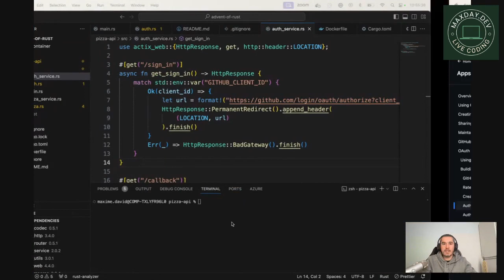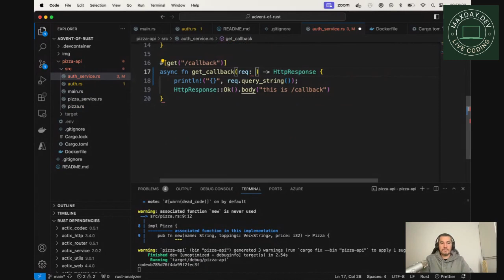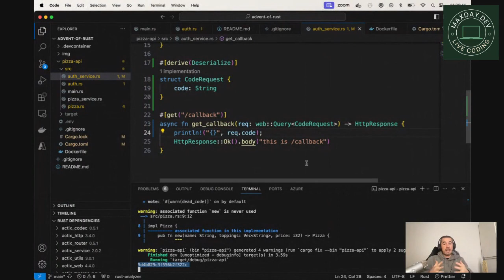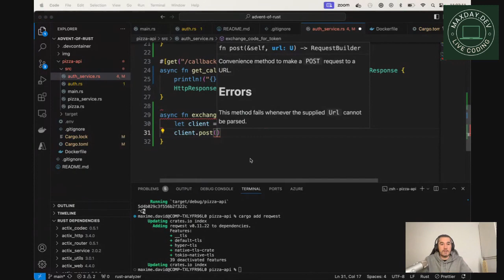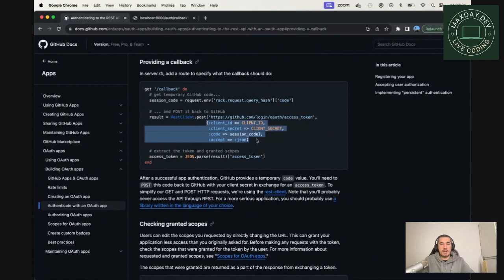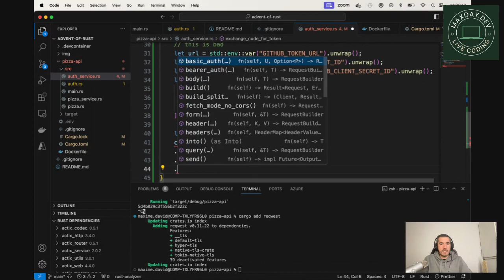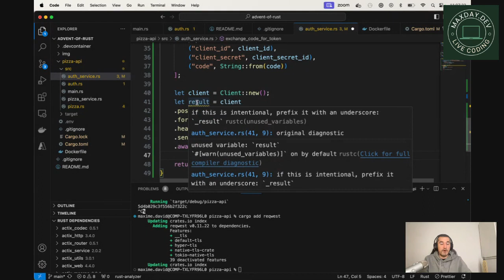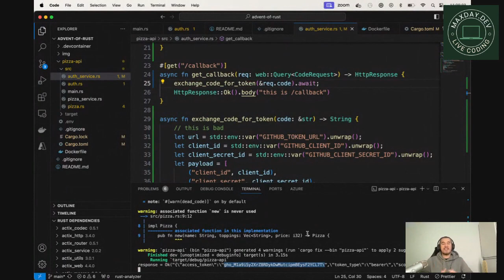Advent of Rust - DAY12 - Authentication Part 4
Welcome to this new Rust adventure!
Every day we will build together a Rust REST API
Very beginner friendly, we will do it with live coding with detailed step by step!
Everything is open source on my GitHub account!

This is DAY12
00:00 Presentation
00:25 Retrieve the code from query params
04:18 Exchange the code for an access token
11:49 Manual testing